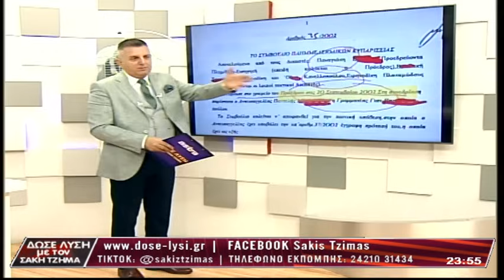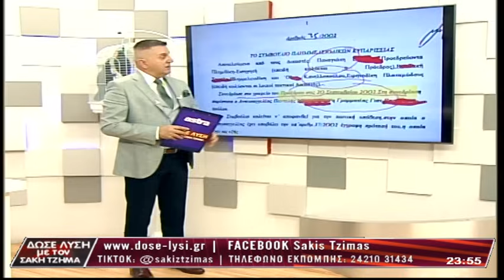Δώσε Λύση με τον Σάκη Τζήμα 14/02/2024 | Κόκκινα Δάνεια